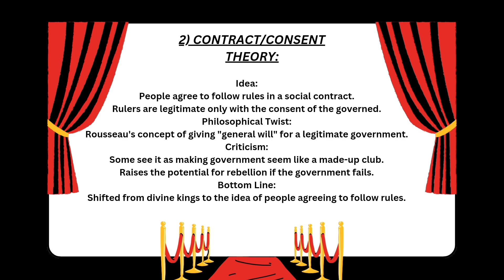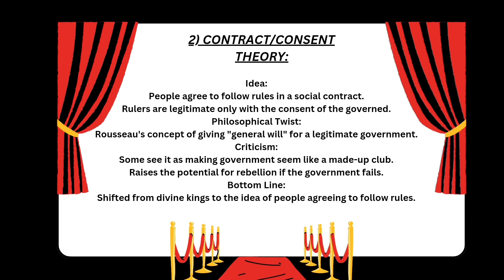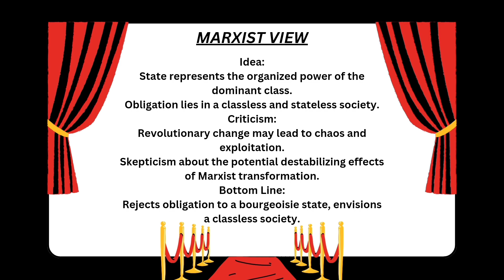BA.LLB | Political science-2 | Political Obligation | Part-2 | Theories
In this video we will discovering foundations of political obligation theories, a concept that has fueled debates and discussions for centuries.

⚖️Join us on this exciting journey of discovery and learning:-